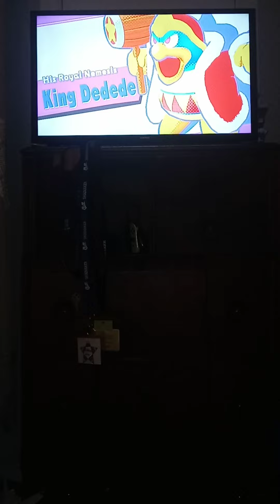Sabathians Let's Play Kirby Star Allies 1-5 🏰 Clash at Castle Dedede 🏰 + King Dedede!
King Dedede was Corrupted by the jamba heart!

Sabathians Vs. King Dedede
Phase 1!

Sabathians Vs. Swole Dedede
Phase 2!